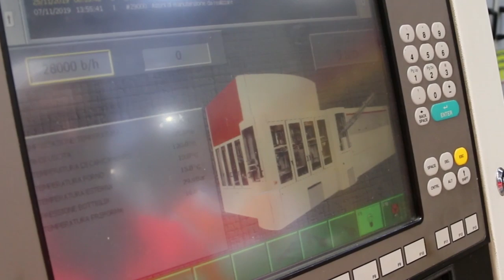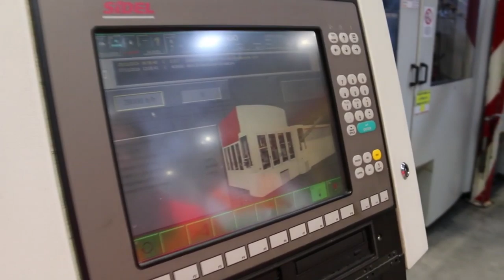Coca-Cola: "Troppe tasse, così ce ne andiamo"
La plastic tax e la sugar tax rischiano di costare 180 milioni alla Coca-Cola, che ad Oricola, in provincia de L'Aquila, dà lavoro a 1.434 persone. Ora la multinazionale minaccia di delocalizzare se il governo non dovesse fare dietrofront.